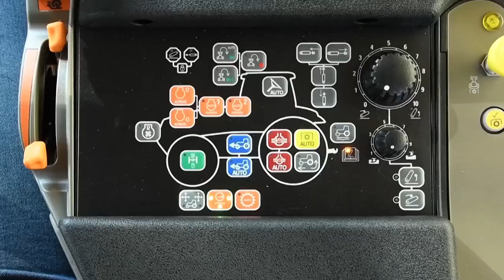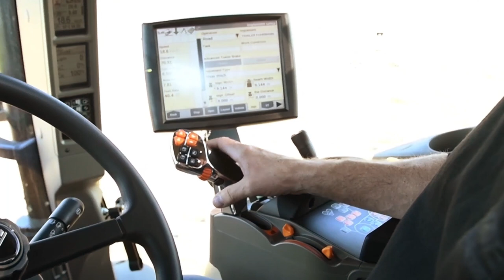SYSTÉM POKROČILÉHO BRŽDĚNÍ - "Advanced Trailer Brake System"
PRO VYŠŠÍ BEZPEČNOST A STABILITU JÍZDNÍ SOUPRAVY
Systém pokročilého brždění (Advanced Trailer Brake) sleduje a řídí podmínky jízdy a je-li aktivní, tak automaticky stabilizuje traktor pomocí brzd přívěsu. Kdykoli se řidič rozhodne snížit rychlost pomocí páky pojezdu na loketní opěrce Multicontroller, uvolněním nožního plynu nebo pomocí motorové brzdy, systém odhadne požadovanou sílu zpomalení porovnáním cílové rychlosti vozidla s aktuální rychlostí. Systém poté nastaví brzdnou dráhu přívěsu dle snímačů točivého momentu na setrvačníku motoru a informací v řídící jednotce motoru traktoru.

Informace se používají k výpočtu tlaku, který je návěsem vyvíjen na traktor při brždění. Vyrovnání zpomalování přívěsu s traktorem zajišťuje, že souprava zůstane stabilní, optimalizuje se brzdný výkon a maximalizuje se bezpečnost. Systém lze použít při rychlosti do 35 km/h. Pokud je systém aktivován, řidič je automaticky upozorněn zvukovým signálem a informace o aktivaci systému se zobrazuje i na monitoru AFS 700. Aby se zabránilo přehřátí a poškození brzd v případě dlouhých klesání, lze systém kdykoli deaktivovat.